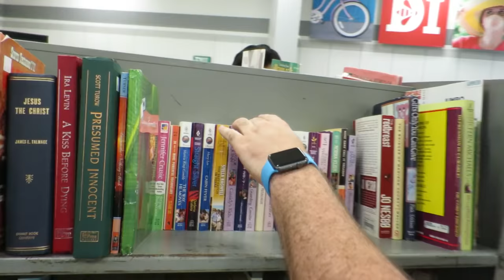Crazy Girl Eats a LIVE BEE! 😜 🐝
This crazy girl eats a live bee! We spend a day with Tannerites, Destroy it, and The Beach House filming some YouTube collabs and vlogs! We had so much fun experiencing new things! Jess finishes off the weekend with a girls night out paint night and wine!